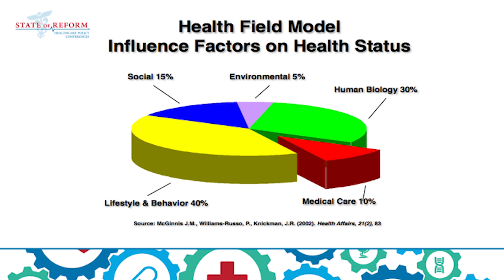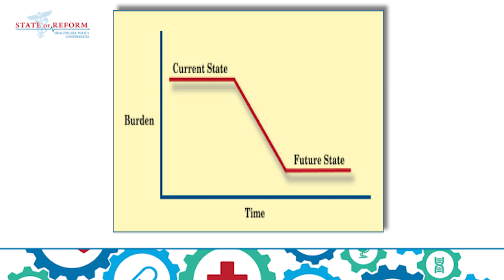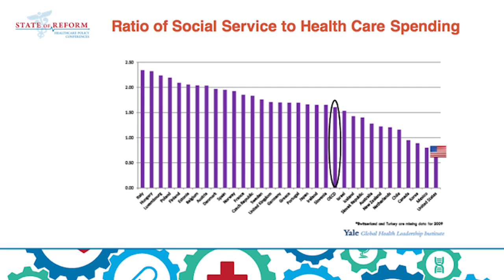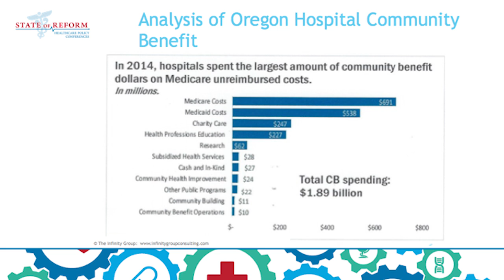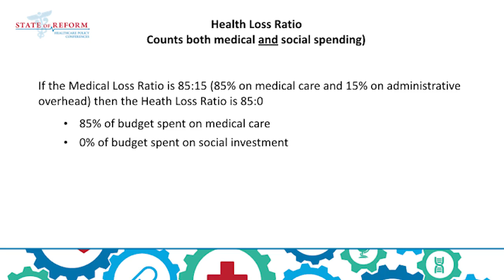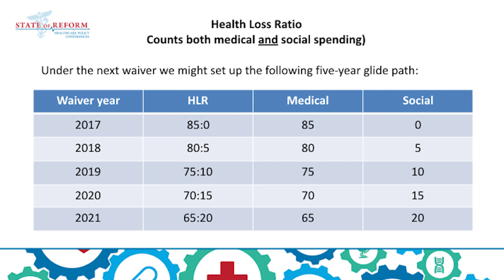2016 Alaska State of Reform Keynote W/ John Kitzhaber